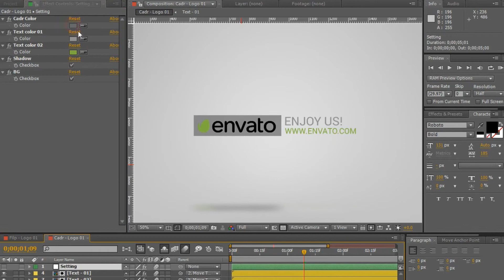Projeto After Effects Exclusivo 1728 [Shine Video]